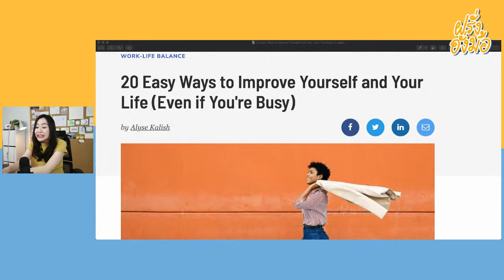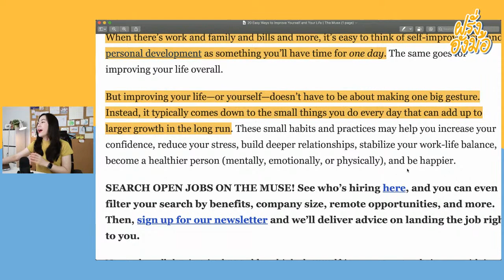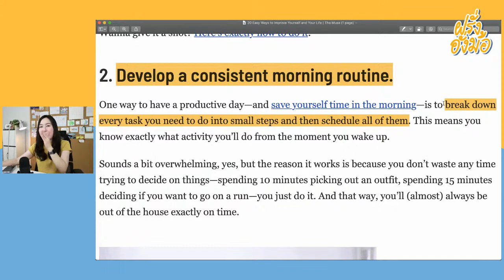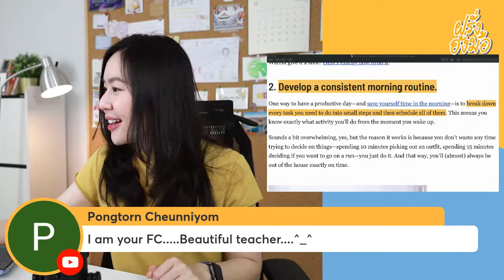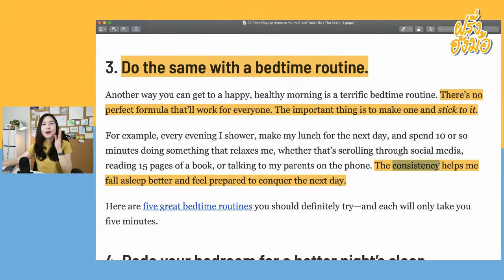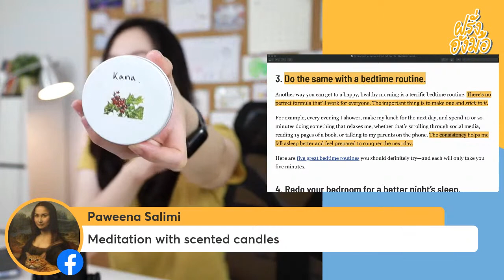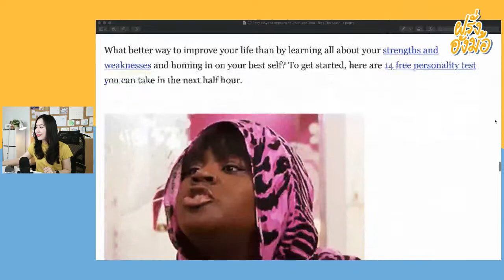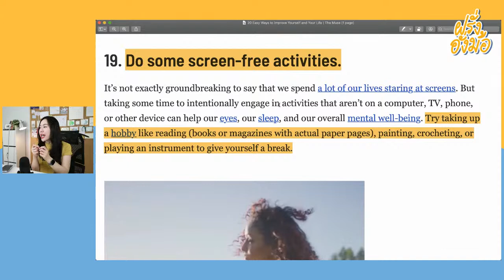6 Easy Ways to Improve Yourself (For Busy People) วิธีพัฒนาตัวเองง่ายๆ ฉบับคนยุ่ง | English Chitchat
📋 วัดระดับภาษา เพื่อวางแผนการเรียนได้ ที่ self-assessment form ฟรี !

1-on-1 VIP Private Sessions เรียนตัวต่อตัวกับครูคะน้า (รับจำนวนจำกัด)

พูดฝรั่งได้ดั่งเสก

Speak Brilliantly - Excel at Public Speaking & Presentation in English พรีเซ้นต์เป็นภาษาอังกฤษ ได้โดดเด่น โดนใจ เป็นมืออาชีพ!